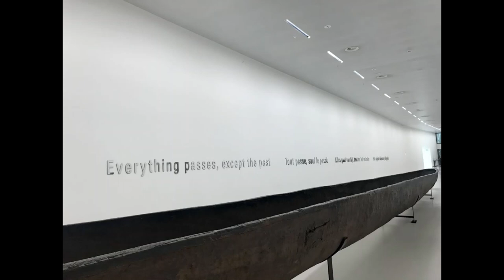Plunder and Propaganda:Sciences and memory in Belgium's AfricaMuseum - Dr Sarah Arens (Liverpool)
Modern Languages Research Seminars - The University of Westminster
2/2/2022

Plunder and Propaganda: Representing Sciences and Collective Memory in Belgium’s 'AfricaMuseum'

In an article on the significant shortcomings of the attempted ‘decolonization’ through renovation of the freshly rebranded ‘AfricaMuseum’ in Tervuren, a suburb of Brussels, Dónal Hassett argues that ‘[…] the museum’s ongoing commitment to European hegemony in epistemological, cultural, and political terms undermines any real critical engagement with the colonial past of both the institution itself and of the Belgian state’.[1] Taking a lead from Hassett and moving away from discussions of very obviously culturally sensitive objects, such as statues and human remains, this paper focuses on the extensive representation of sciences in the new museum’s space, especially botany and zoology, and how they form central elements in its narrative of ‘decolonization’. I trace the histories of representing sciences in imperial Belgium through exhibitions at museums and world fairs, which, like the ‘Expo ‘58’, represent pivotal moments in Belgian collective memory of the twentieth century, as well as through colonial photography and propaganda, to highlight the ongoing employment of colonial-era ideologies of justifying imperialism through ‘scientific progress’ in the new museum space. Arguing that the AfricaMuseum’s exhibition of its science collections casts African knowledge production as primarily concerned with local issues – as opposed to Belgian/Western attempts of tackling problems of global concern, I locate this discussion within broader debates concerning decolonization in Belgium to better understand the connection between the country’s colonial project and narrative of a unified nation.

Dr Sarah Arens is currently a British Academy Postdoctoral Fellow and Lecturer in French at the University of Liverpool. Her current research project focuses on the role of 'natural' sciences and their representation for Belgian colonialism. Sarah is currently also finalising a manuscript on representations of the city of Brussels in postcolonial fiction, which is under contract with Liverpool University Press, and is the editor of the Bulletin of Francophone Postcolonial Studies.